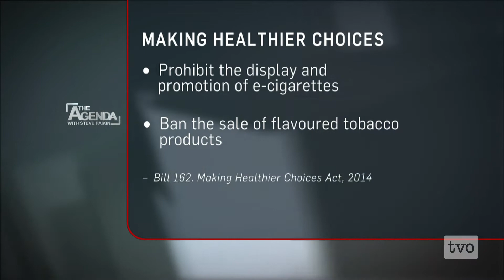Regulating E-Cigarettes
The Ontario government introduced a bill to regulate the selling of electronic cigarettes. The Agenda discusses the science behind e-cigarettes, whether they're a useful cessation tool, or a gateway to more smoking.